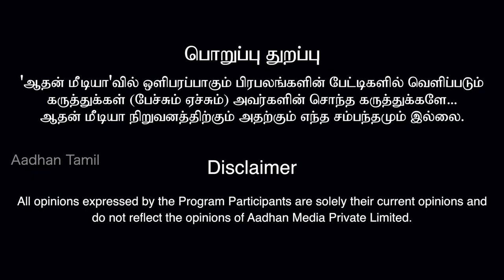வேல் யாத்திரை பேரில் கேலிக்கூத்து நடக்குது - ராமசுப்ரமணியன் | கொடி பறக்குது EP 225 | Aadhan Tamil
வேல் யாத்திரை பேரில் கேலிக்கூத்து நடக்குது -கொந்தளிக்கும்  ராமசுப்ரமணியன் | கொடி பறக்குது EP 225  | Aadhan Tamil